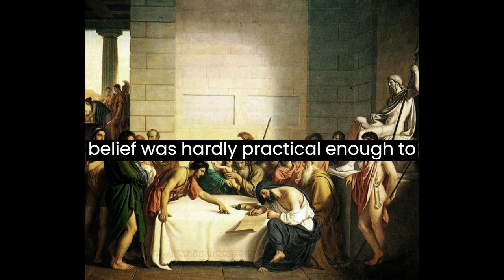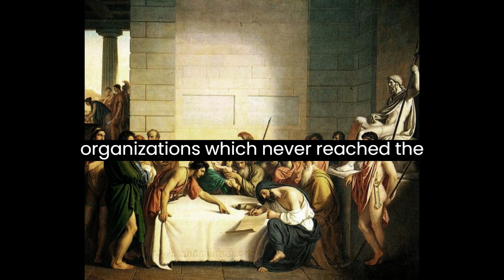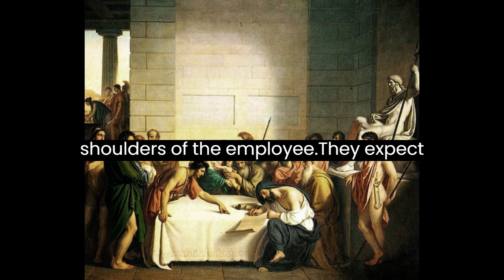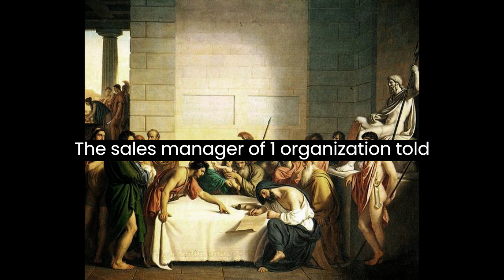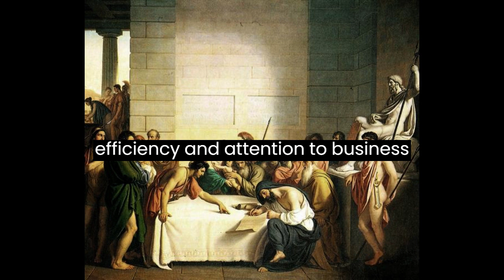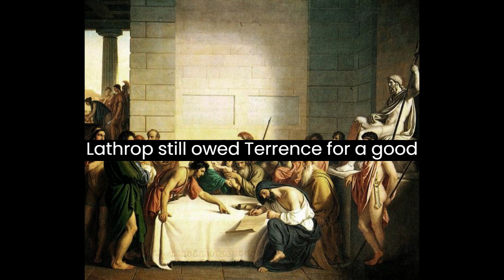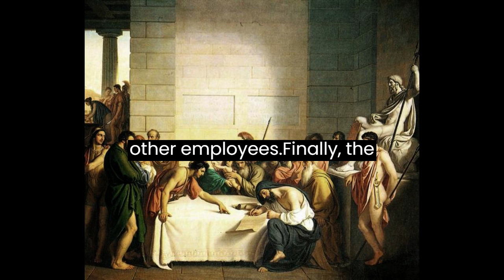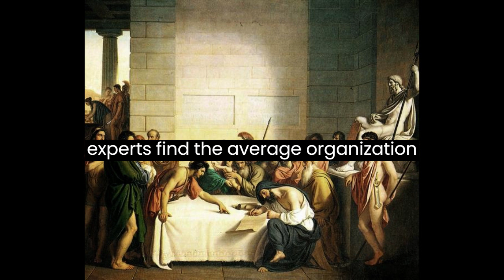THE COST OF UNSCIENTIFIC SELECTION